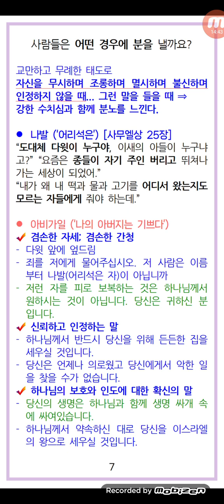성품초등(12)_성경이야기_다윗을 지킨 아비가일.지혜와 부드러운 말로 다윗의 맹렬한 분노를 가라앉힘(사무엘상 25장)_김운철목사